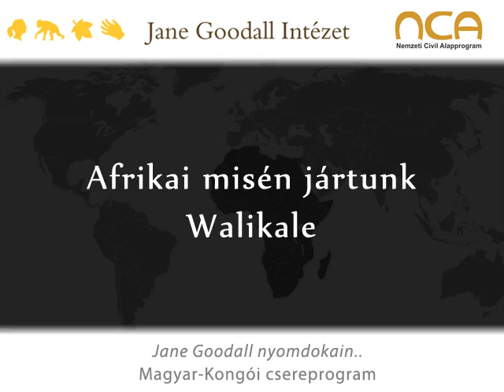Afrikai misén jártunk :: Walikale :: Kongó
Magyar-kongói csereprogram, 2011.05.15. Kongó / Walikale